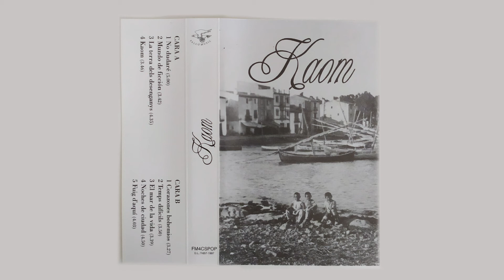Kaom - El mar de la vida